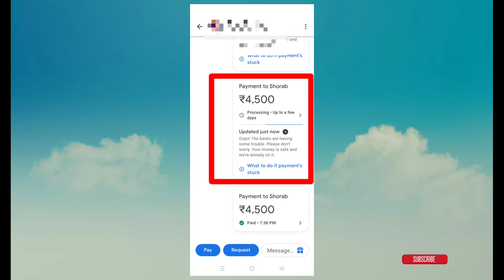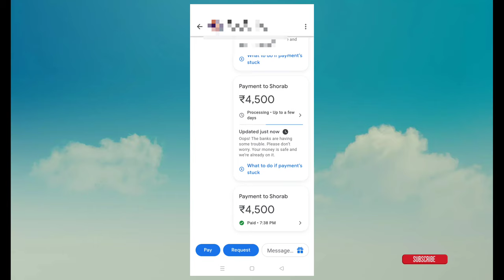Google Pay Processing • upto a few days Problem solve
is video me maine aapko bataya hai agar aapke google pay me payment paisa bhejne ke baad processing ka problem araha hai upto a few days aa araha hai your money is safe araha hai to ye video aapke liye hai